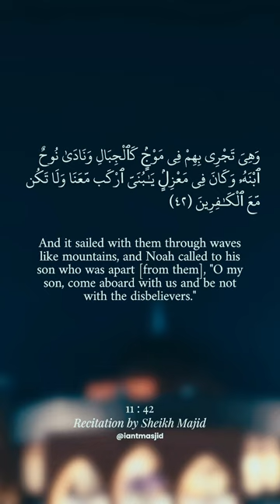Ayah of the Night with Dr. Asif Hirani | Ramadan Day 12